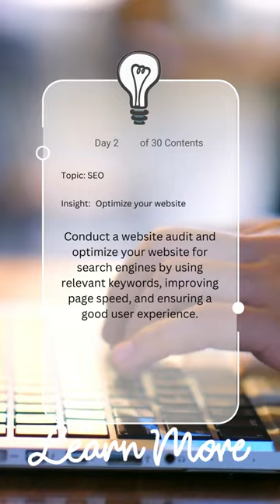Day 2 of 30 - Digital Marketing Tips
"Are you struggling to get your website noticed by search engines? Do you want to improve your website's performance and user experience? Conducting a website audit and optimizing your website for search engines can help you achieve your goals.

The first step in optimizing your website is to conduct a websiteaudit. This involves analyzing your website's content, structure, and performance. You can use tools like Google Analytics and Google Search Console to gather data about your website's traffic, bounce rate, and page speed.

Once you have identified areas for improvement, you can start optimizing your website for search engines. One of the most important factors in searchengineoptimization (seo) is using relevant keywords. You should research and identify the keywords that your target audience is searching for and incorporate them into your website's content.

Another important factor in seo is page speed. Slow-loading pages can negatively impact your website's ranking and user experience. You can improve your page speed by optimizing images, reducing the number of plugins, and using a content delivery network (CDN).

Finally, you should ensure that your website provides a good user experience. This includes having a clear and easy-to-navigate website structure, using readable fonts and colors, and providing valuable and relevant content .

By conducting a website audit and optimizing your website for search engines, you can improve your website's visibility, attract more traffic, and provide a better user experience. So, what are you waiting for? Start optimizing your website today!"